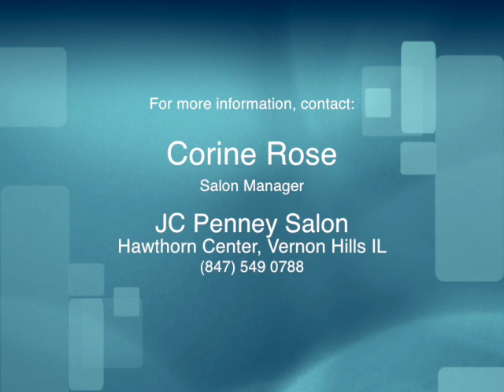Fibromyalgia Talks with Host - Necie Edwards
Hair Tips for those with Hair Loss and Chronic Pain Conditions.

Interview with Corine Rose - Salon Manager at JC Penney Styling Salon, Vernon Hills, IL 60061.